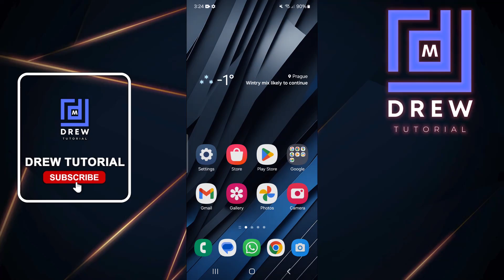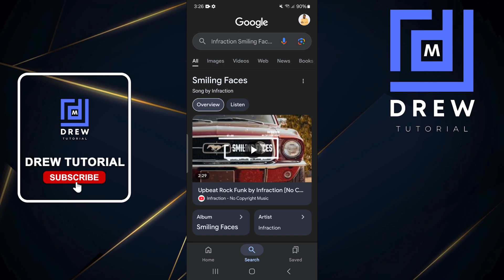How to Use Google FREE Music Identification on Android Phones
Learn how to identify songs on your Android phone using Google's built-in music recognition feature, completely for free! No need to download any third-party apps or subscriptions. This video will show you a quick and easy way to find out the title and artist of a song that's stuck in your head, using only your Android phone and Google's powerful search engine.

Related Keywords
music recognition app, music finder app, shazam app, shazam, how to identify music, google assistant, Android music apps, Android tips, best music apps